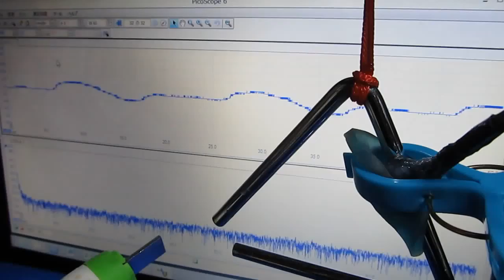超音波プローブ実験 Ultrasonic probe experiment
この動画は
　ものの表面を伝搬する超音波に関する
　（発振条件と物の固有振動に関する相互作用を確認しています
　超音波洗浄への応用研究としても考えています）